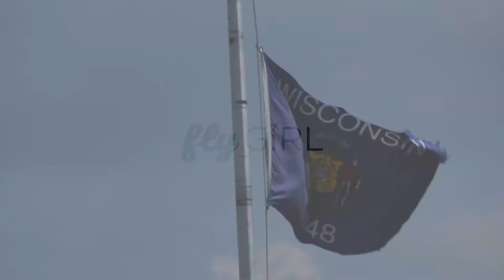"The Sky's the Limit!" | A flyGIRL interview with Cayla McLeod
In this video I got to interview Cayla McLeod, a 19 year old private pilot, at Oshkosh 2018. We talk about the young aviator's fly-in, her future plans, and what motivates her to fly high.